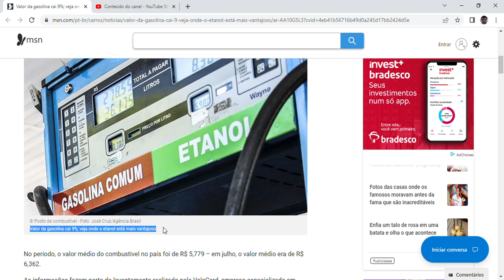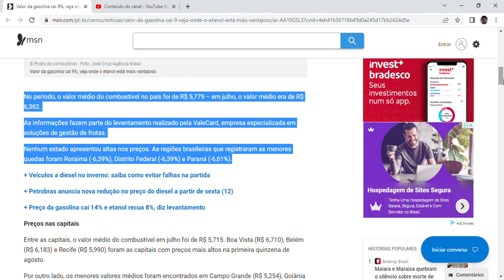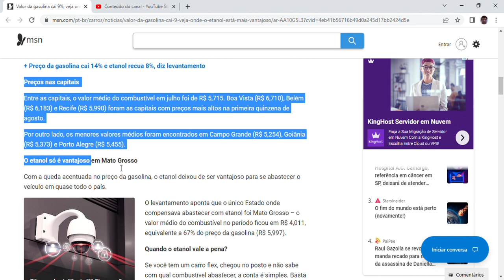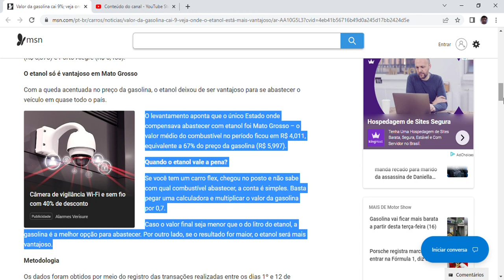Valor da gasolina cai 9%; veja onde o etanol está mais vantajoso